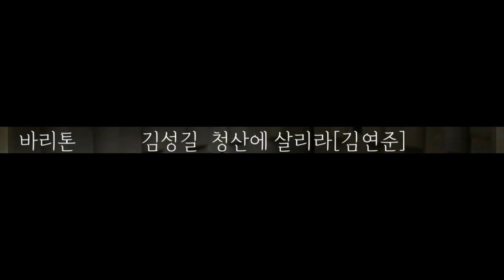청산에 살리라 [ 바리톤 김성길 ]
청산에 살리라#바리톤김성길